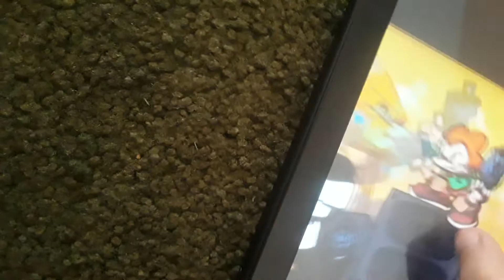week 7 cursed images